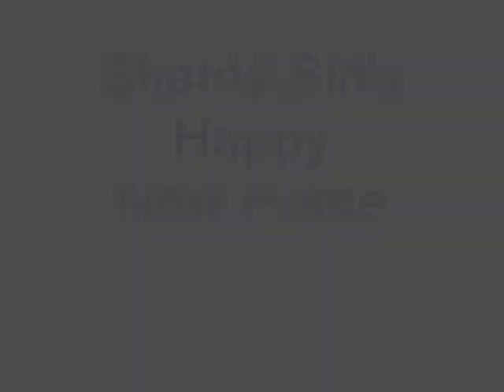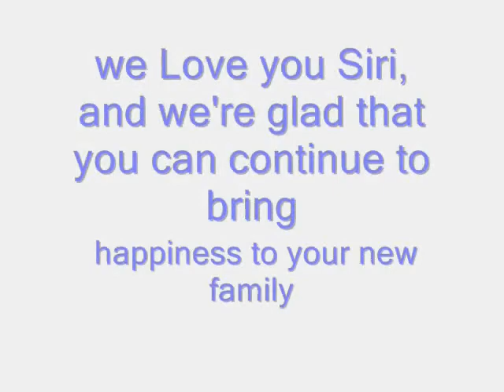Siri's (the draft cross')new home remix request by Twombly Publishing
( where you can find the book "Horses and People Matching" for the best online price as well as checking out the coolio T shop w horsie hoodies online) RE- EDITED the vid of Siri at her new home,,, I THOUGHT it was enough that Siri was happy and had a nie home and everything was good... BUT NOOOOOOO... I am told that the MUSIC was to depressing and music for lovers parting ways. so here is a more TRIUMPHAL yet sentimental piece of music which I HOPE will meet with the approval of my very particular critics : ) lol ( I turn myself in knots for you guys : ) better music... hupfhhh